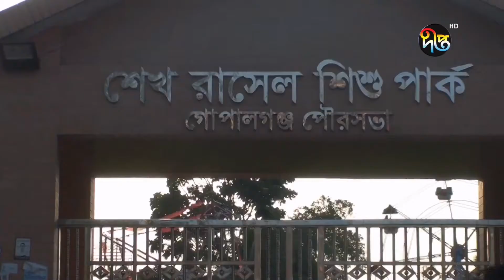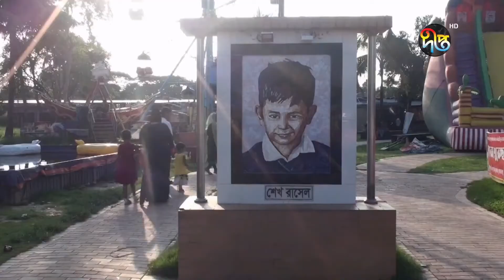অযত্নে বন্ধের পথে শেখ রাসেল শিশুপার্ক ! || Sheikh Russell || Deepto News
অযত্নে বন্ধের পথে শেখ রাসেল শিশুপার্ক !

Address:
Deepto TV
7/A/GA Tejgaon Industrial Area,